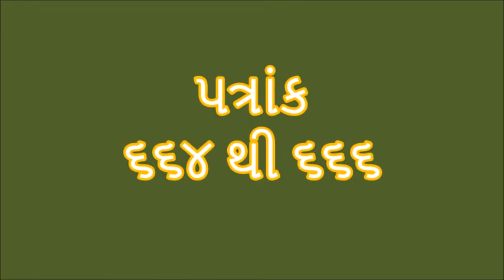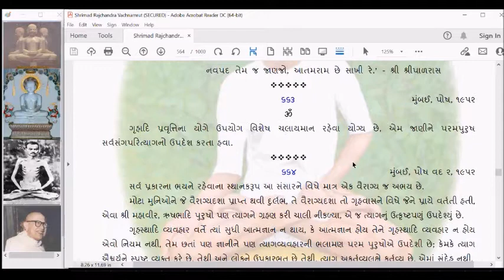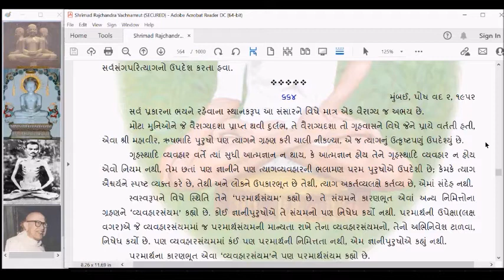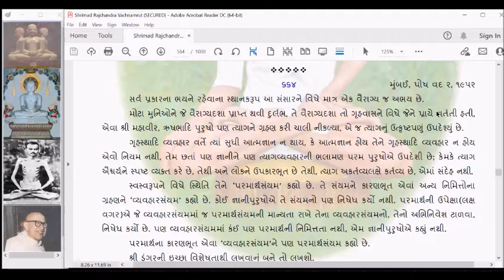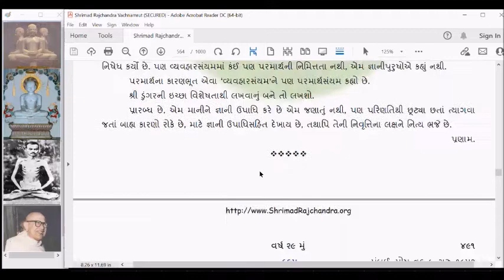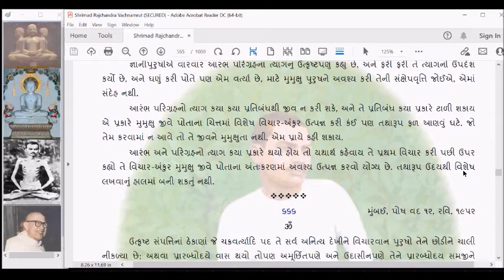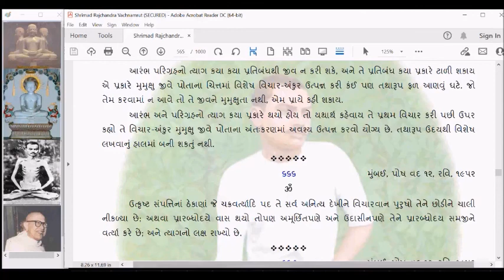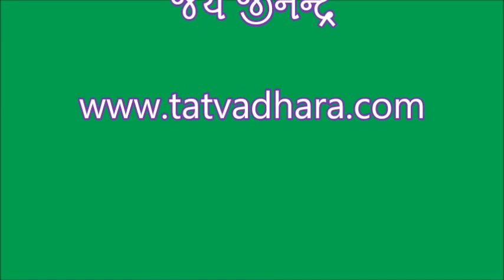SRV113 Shrimad Rajchandra Vachanamrut Patrank 664 to 666